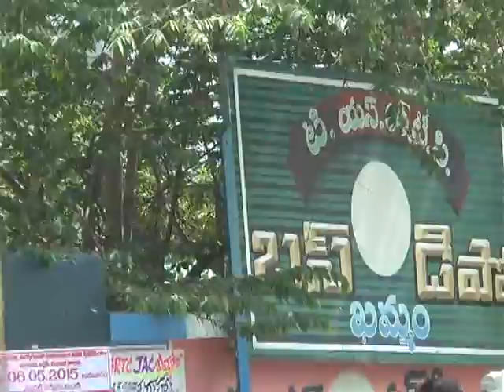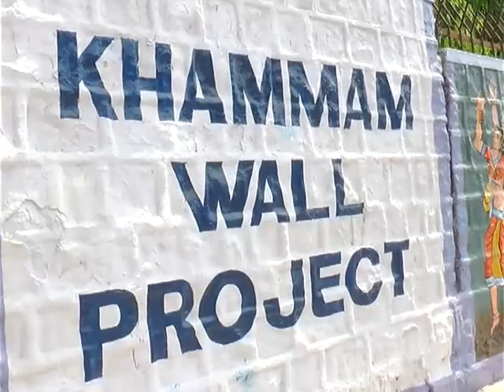06.05.2015 News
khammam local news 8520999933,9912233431